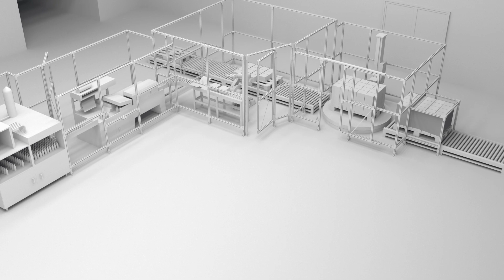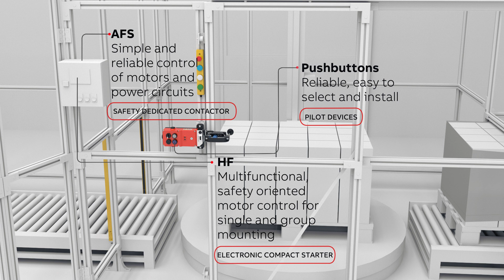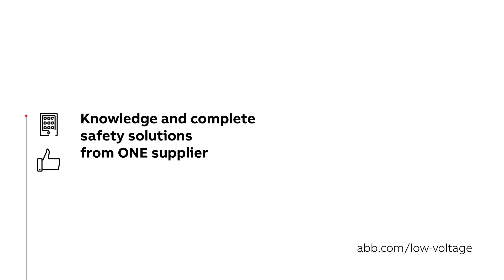ABB Safety Products – Your best partner for machine safety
We develop and support the world with premium, intelligent machine safety products.